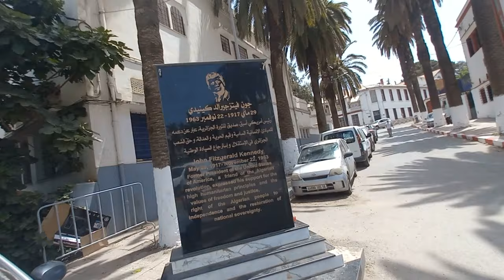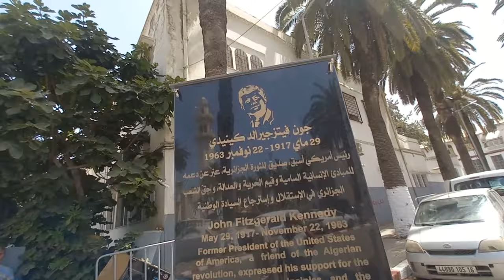تابعو جولة راجلة في بلدية الأبيار بأعالي العاصمة الجزائرية WALKING DOWN ABIAR